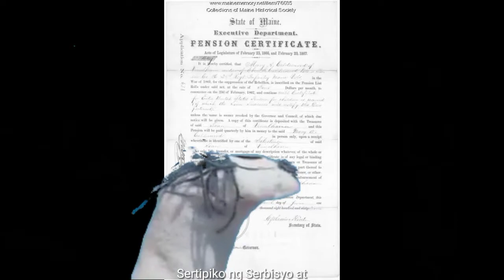ANG ALAGA | ILLUSTRATE USING PUPPET SHOW | 10 - ST. CLAIRE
ANG ALAGA
akda ni: Barbara Kimenye
Illustrate using Puppet Show
LEADER: Daryl Leonardo
ASSIT. LEADER: Charmaine Gomez
MEMBERS:
Ong, Jurischien P.
Sanchez, Angeline
Mercado, Hubert
Manlapaz, John Lester
Dupilas, Ma. Andrea